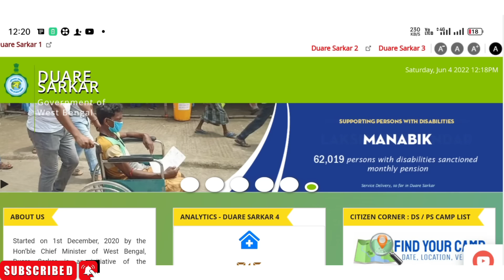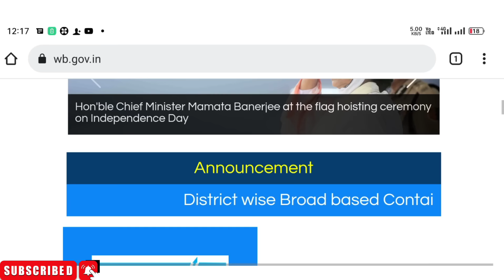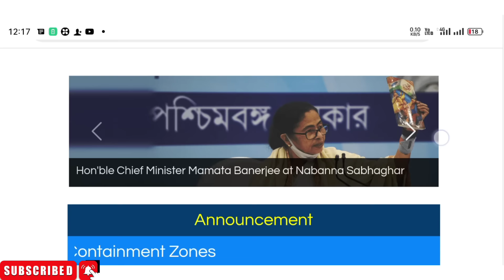জব কার্ড থাকলেই সুখবর- 30000 টাকা পাবেন ব্যাংকে, কারা কীভাবে কত টাকা পাবে ? MGNREGA JOB CARD UPDATE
জব কার্ড থাকলেই 30 হাজার 600 টাকা দিচ্ছে মমতা, কারা কত টাকা পাবেন লিস্ট দেখুন ? job Card big updates

job card taka
জব কার্ড থাকলেই 30 হাজার 600 টাকা
জব কার্ডের টাকা কবে দেবে
কবে দেবে জব কার্ডের টাকা
job card live updates
online apply for job card